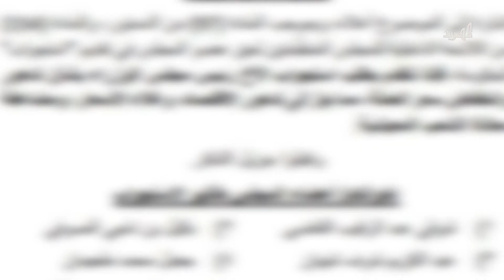16 برلمانيا يطلبون استجواب رئيس الحكومة بشأن انهيار العملة